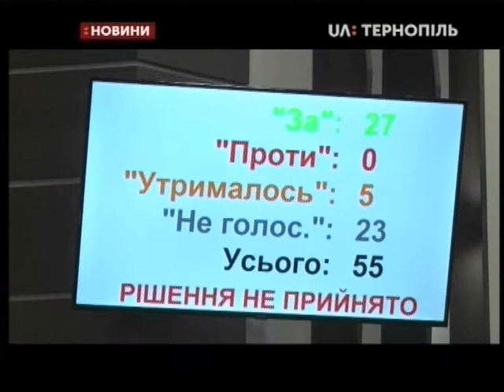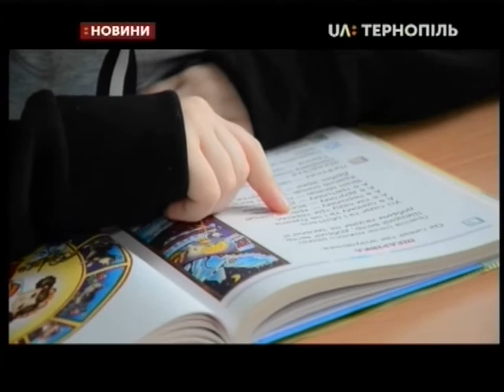13.01.2020. Новини. 19:00